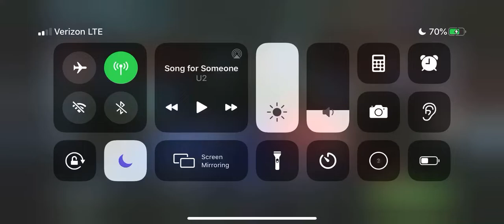Who am I?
Video on my background and who I am. I’m a content creator specifically for PvP focused people. I want to share my knowledge with everyone so that people have the opportunity to get Kyber in GAC as well as first in both Arenas.